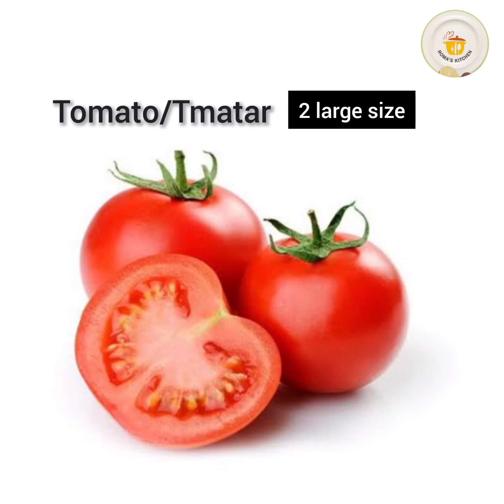Masal-e-daar Bhindi Recipe/مصالحےدار 😋بھنڈی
spicy#easy simple delicious bhindirecipe bhindimasala bhindifry okra curry#foodie kitchen youtube Bhindi recipe @Roma kitchen#bhindi recipe for biggener

Masaly daar bhindi ki recipe
bhindi pkany ka simple tareeka
Bhindi pkany ki asaan recipe
Bhindi ka salan
fry bhindi